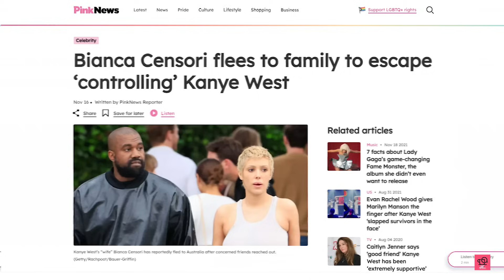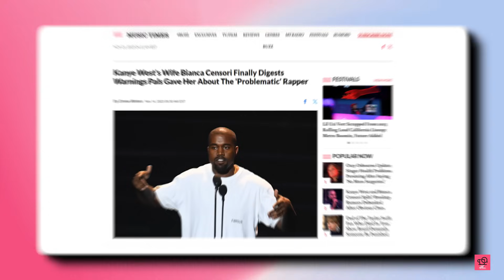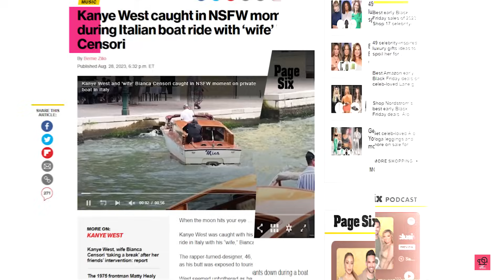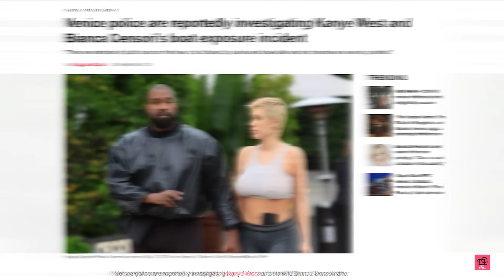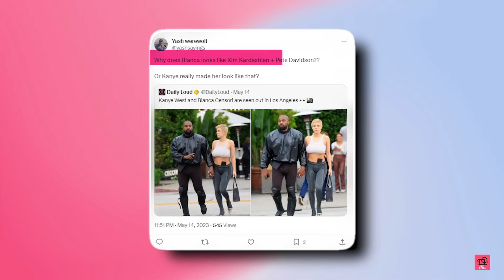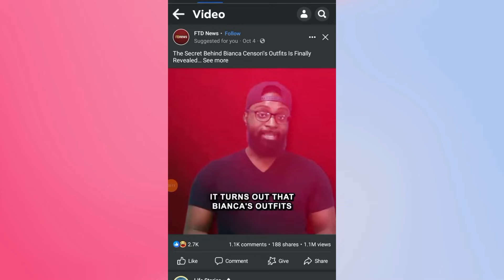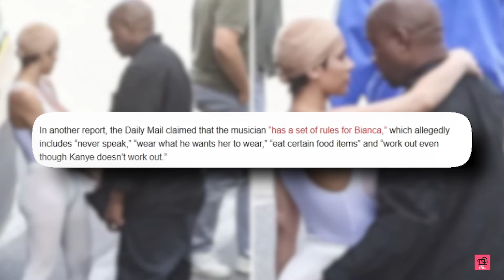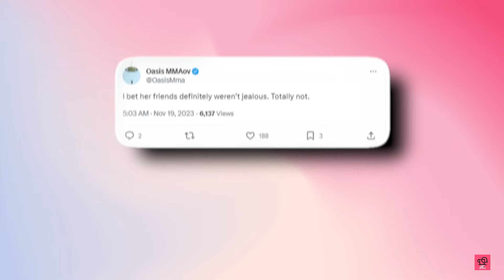Bianca Censori's Dramatic Escape: Fleeing Kanye's Control to Australia?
Today, we're exploring the tumultuous relationship between Bianca Censori and Kanye West. From Bianca's dramatic escape to Australia to Kanye's alleged controlling behavior, we're covering every angle of this high-profile couple's saga.

What's really going on between Bianca and Kanye? Has Bianca fled to Australia to escape Kanye's grasp? Is Kanye trying to turn Bianca into a Kim Kardashian lookalike? We analyze the events, the fashion changes, the public incidents, and the interventions by Bianca's friends and family.